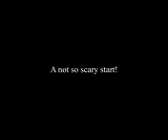A not so scary Experince197